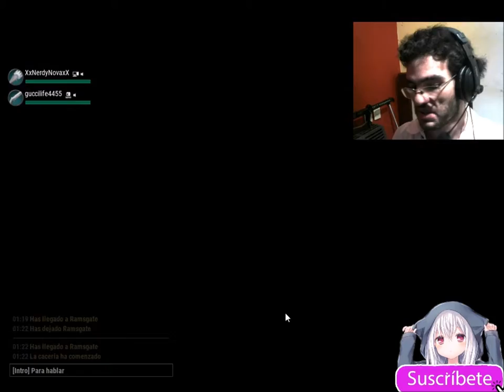dauntless el buho gigante